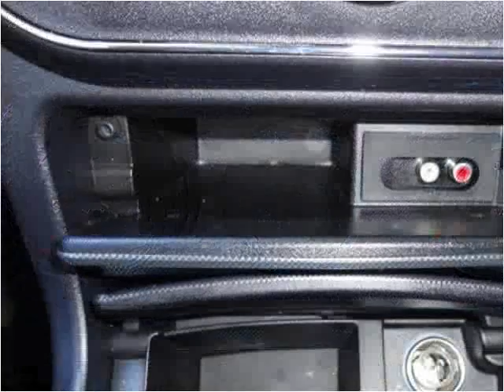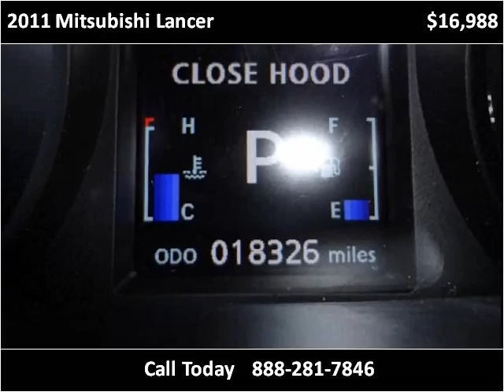2011 Mitsubishi Lancer Used Cars Louisville KY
This 2011 Mitsubishi Lancer is available from Craig and Landreth Cars - Fern Creek.